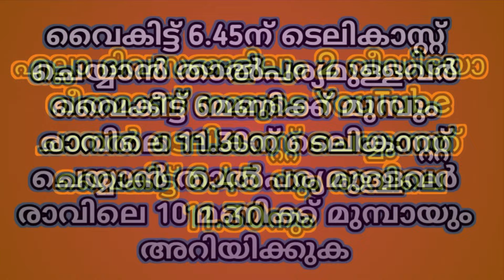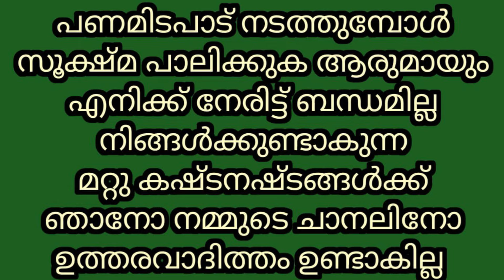വിവിധതരം ആടുകൾ വിവിധതരം പശുക്കൾ പോത്തുകൾ കാളകൾ വിൽപനയ്ക്ക്